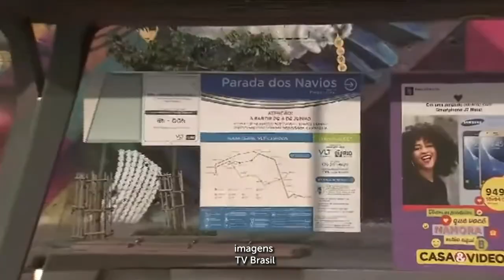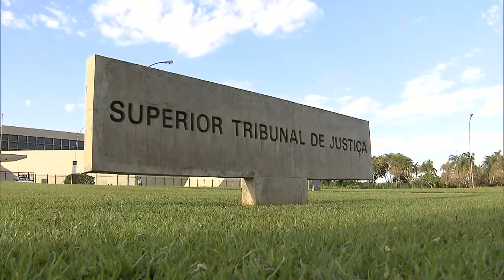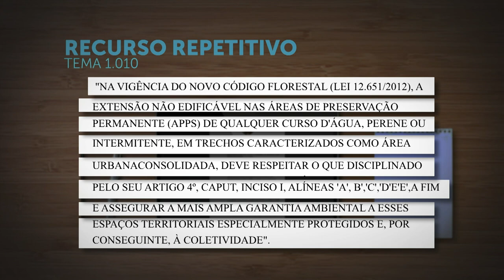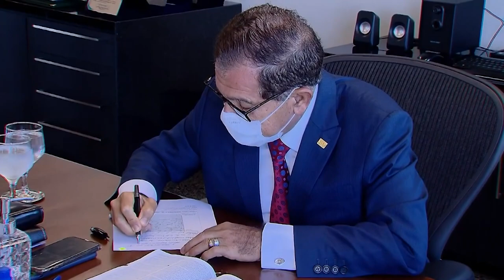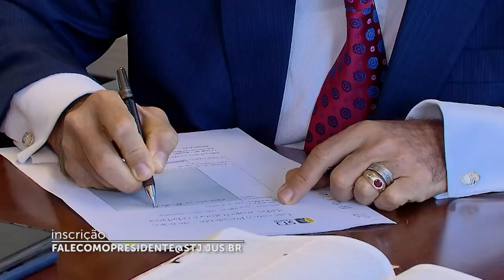STJN nº 308: STJN destaca tese sobre aplicação de Código Florestal em áreas urbanas.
O programa STJ Notícia desta semana mostra que, em julgamento de recursos especiais repetitivos, os ministros da Primeira Seção do Superior Tribunal de Justiça (STJ) firmaram entendimento de que o Código Florestal deve ser aplicado para delimitar também, em áreas urbanas consolidadas, a extensão da faixa às margens de cursos d’água onde não são permitidas construções.